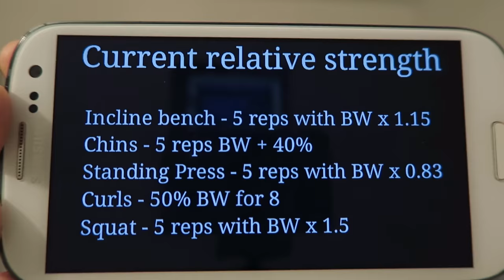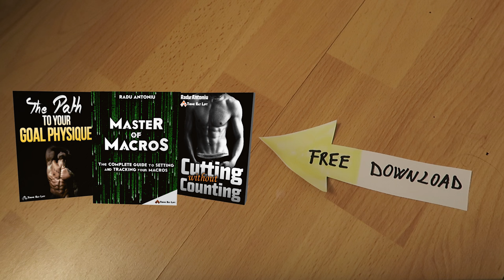Bigger than Ever | Muscling In ep. 19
The main reason I haven't released lifting videos lately is because my training went to shit around mid December. Actually no, just my push workout.

On December 14th, while I was doing my first set of Incline, on rep 4 I got a nagging pain in my left pec. Right around there. I thought it would go away for the next workout, but it didn't. What was strange about it is that it didn't affect my strength in the first set, I could lift just as much as before if I wanted to. But it was really painful after the first 3 reps.

So of course I was not stupid to push through it. Actually a golden rule when lifting is this: Never push through pain. Discomfort is good, pain is bad. Just by following this simple rule you can prevent major injuries in the future.

Anyway this issue combined with the fact that I didn't train or sleep much during the Holidays meant that my pushing strength went down a little and only now it's coming back to normal.

Now, for my push workout, I changed a few things. First of all I started doing Flat Bench as the main exercise instead of Incline. Two reasons for that:

I wanted to give that muscle time to heal
I was constantly disappointed from failing on Incline. I needed a different exercise in order to be excited about training
Another thing that I'm going to do for a few weeks is use straight sets for bench instead of RPT, until my strength and confidence is back up.

The second change is that I went back to Standing Press from Seated Dumbbell Press. This is my favorite exercise, I'm happy to be doing it again. The reason I switched to dumbbells for a while is because at some point you inevitably hit a plateau on a certain lift. After you hit that point, you can't fix the plateau doing the same rep scheme and exercise. You need to make a change to provide a fresh stimulus. You can watch my video on exercise rotation for more details on this.

Because now I'm doing Flat Bench first I do an incline movement as my second chest exercise. I don't expect much progress for this exercise since I'm doing it in a fatigued state but it will do it's job of maintaining muscle size until I go back to incline bench.

Now let's talk about muscle growth.

I'm bigger than I've ever been. Pretty ironic since the last 3 weeks of training sucked.

I'm around 78kg now which means I gained around 4 kg or 9 pounds during the last 4 months in a surplus. I would say only around 1.5 or 3 pounds of all that weight is actually muscle but still, I'm pretty happy about it.

My current relative strength is this:

The great thing about starting your gaining phase very lean is that you can get away with a few pounds of fat and not lose your proportions or definition. I'd say I'm around 12% body fat now. This is the first bulk when I actually allowed myself to eat enough and the good rate of progress is owed to that in my opinion.

This Monday I'm going to Switzerland and France for a week and after I come back I'll be doing a short fat loss phase, probably 3 weeks or so. But we'll see.